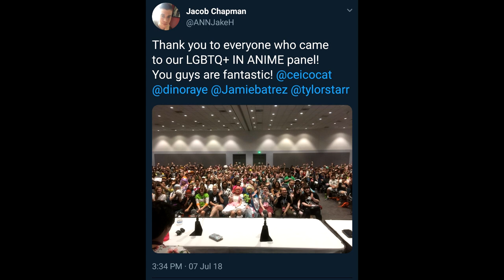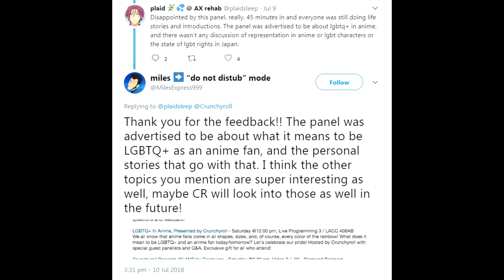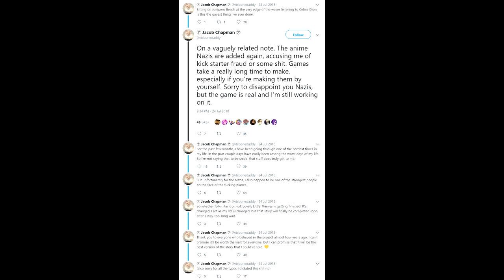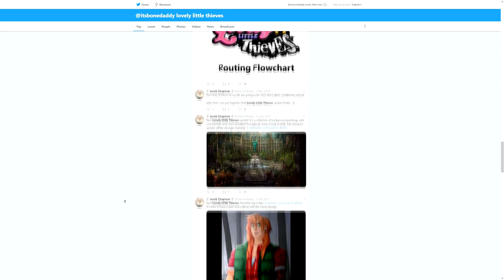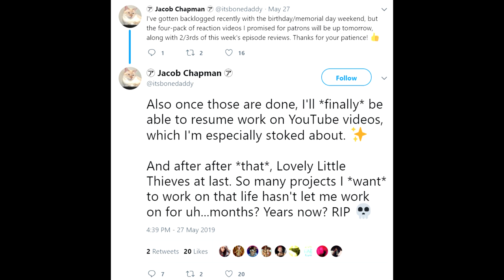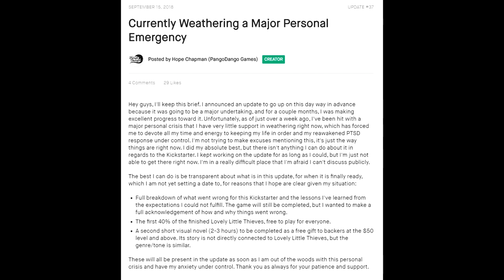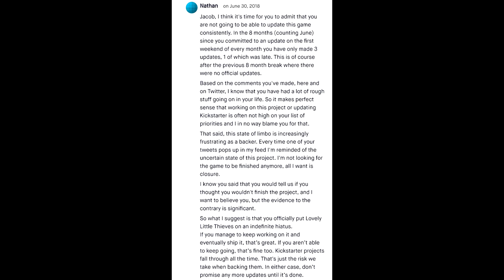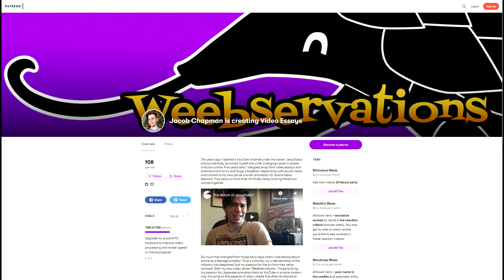The Lovely Little Thief, Jacob Chapman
Something that was sent to me a long time ago that I decided to make a video on is here!

Also I'll have something for you patiently waiting for what happened at AX, from my point of view at least.